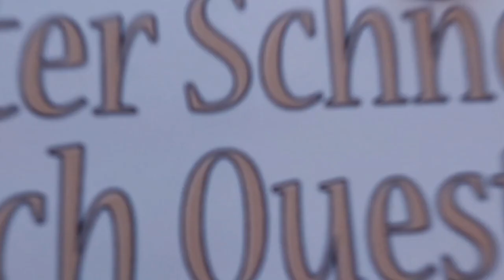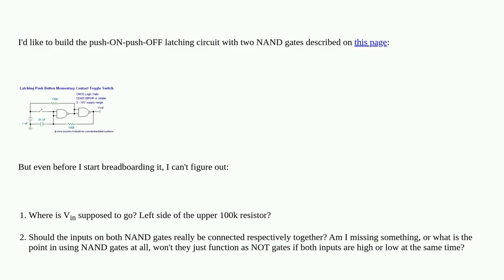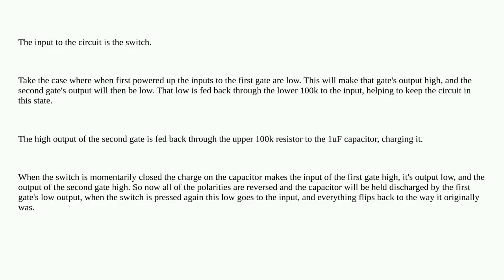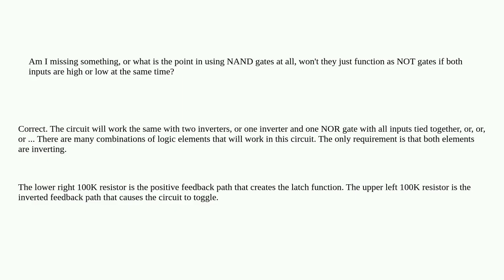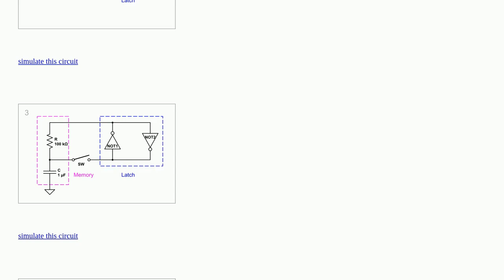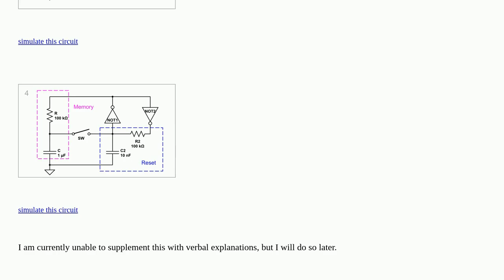Electronics: Making sense of NAND latch circuit diagram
Making sense of NAND latch circuit diagram

A special thanks goes out to the community

  latch diagram